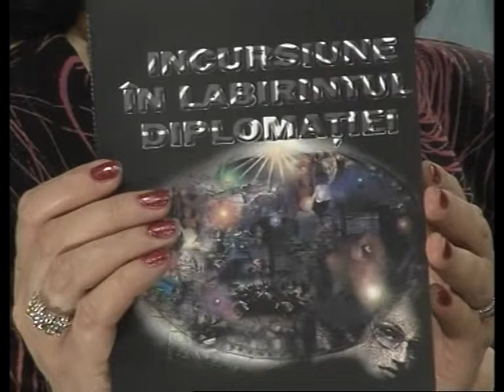EMISIUNE CULTURA; ''OAMENI SI IAR OAMENI;' 'INVITAT; GABRIEL STAN;3 ;